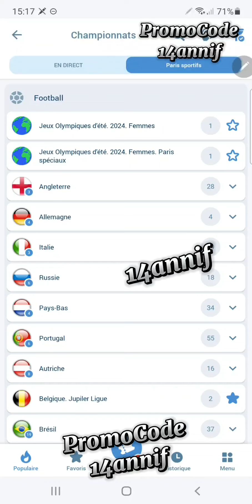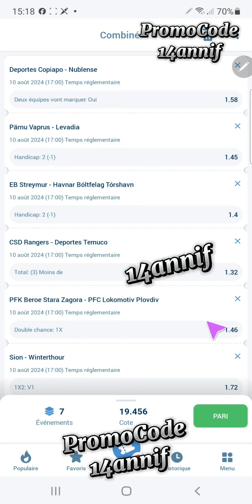🔇Pronostics Journaliers N°5 du 10_08 Pronostics Football ⚽⚽⚽ Pronostics Football ⚽⚽⚽ Pronos Foot ⚽⚽